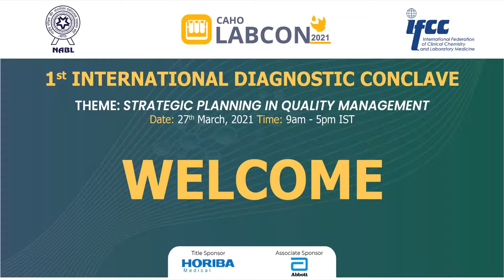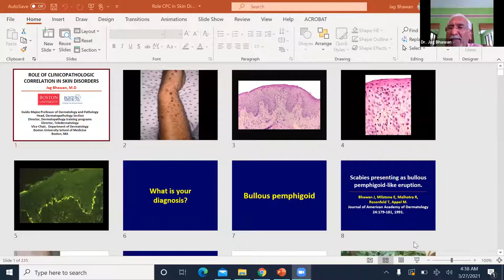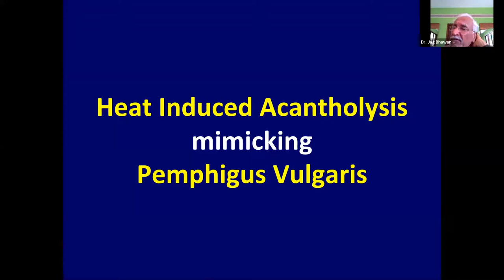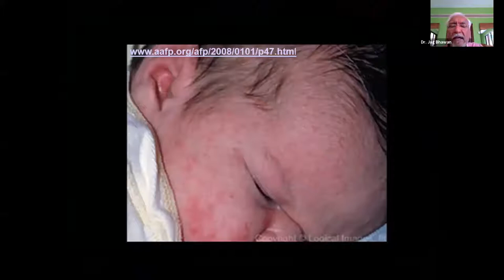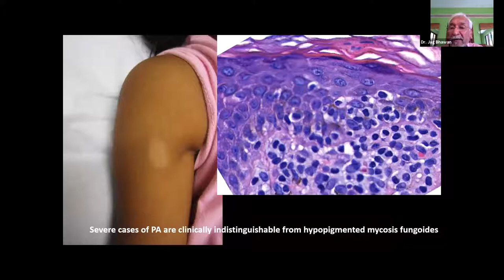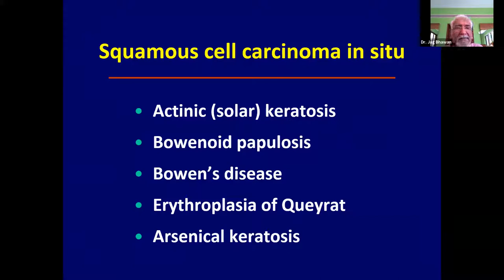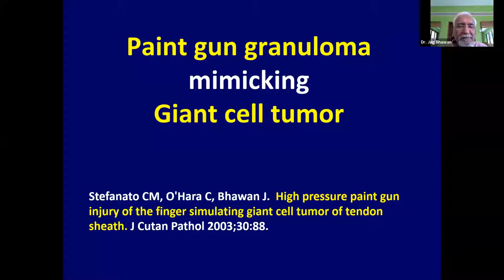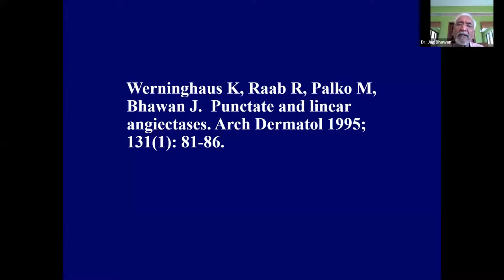LABCON 2021 : Session 6 - Role of Clinicopathologic Correlations in Management of Skin Disorders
Speaker : Dr. Jag Bhawan
Chair Persons : Dr. Rajalakshmi Tirumalae & Dr. Preeti Bajaj
Moderator : Dr. Alok Ahuja